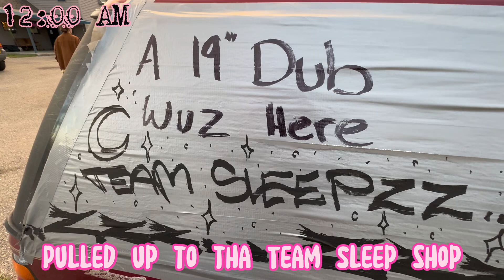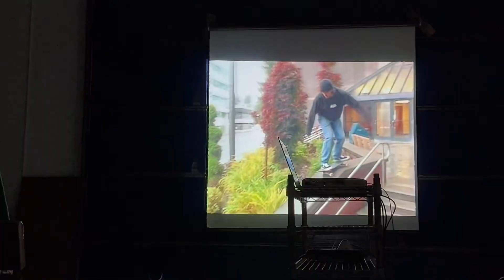Alaska Vlog #50: Tha Solstice Premieres + TAMARACK! Live @ GripAll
In this vlog, we simply just enjoy summer in Fairbanks!

STAMPS:
00:00 Intro
00:10 Rainy seshin
00:53 Subterra Review #4
02:56 Walkin to Tamarack practice
03:58 Grabbin a ride
04:55 LIT skatepark sesh
07:15 Safeway boolin
11:02 Team sleepZZZ reppin
11:23 Subterra Review #5
13:41 Lake day with gang
18:09 Solstice Street fair
19:54 Chillin in tha park
21:14 Night at the GripAll shop
26:27 TAMARACK! live
33:17 Night at the GripAll shop cntd.
35:31 Chillin by the river
35:43 WaylonZilla
35:52 Next Time on DJ AP Vlogs